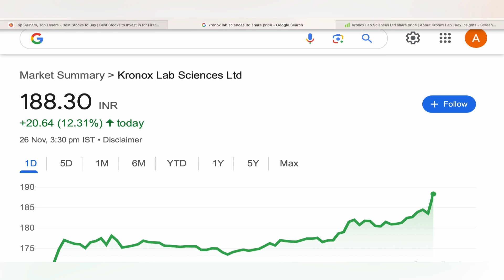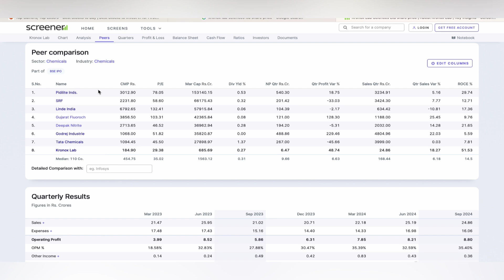KRONOX LAB SHARE TARGET ANALYSIS 🧩 KRONOX LAB SHARE NEWS | KRONOX LAB ANALYSIS STOCKS 26-11-24